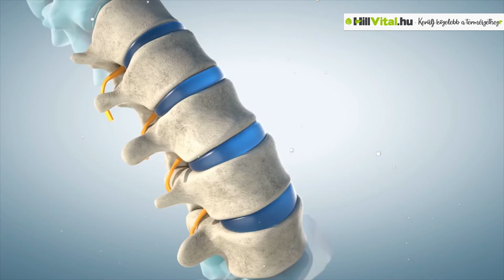Így előzd meg a porckorong problémákat! 💪 - hillvital.hu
A discopathia egy latin összefoglaló kifejezés, amely a csigolyák közötti porckorongok megbetegedésére, degeneratív elváltozására utal, és számos tényező kiválthatja. Adunk most néhány tippet, hogyan előzd meg a kialakulását!